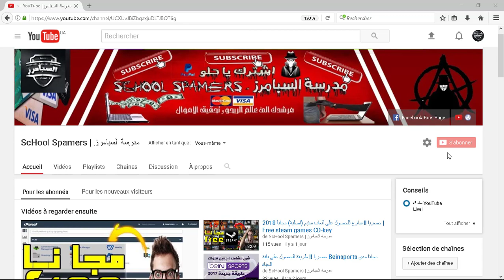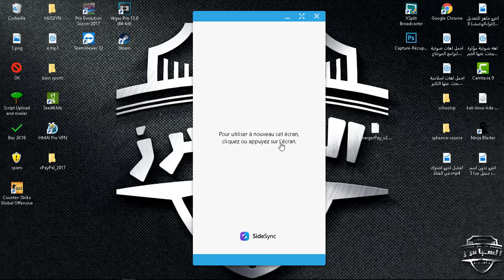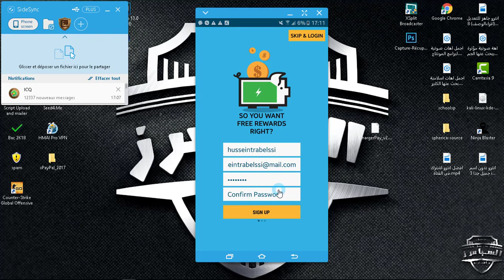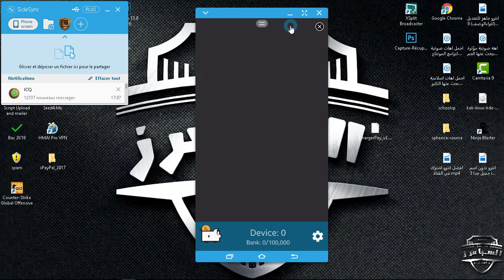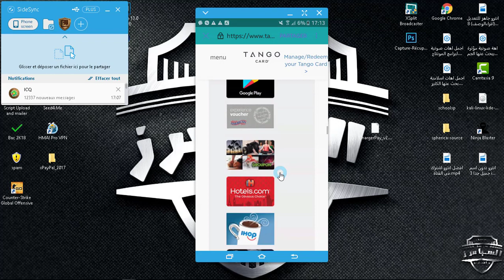حصريا إربح $10 دولار بشحن بطارية هاتفك يوميا فقط و من دون أن تفعل شيئ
▂ ▃ ▅ ▆ █ .مدرسة السبامرز | ScHool Spamers. █ ▆ ▅ ▃ ▂
▬▬▬▬▬▬▬▬(ஜ۩۞۩ஜ)▬▬▬▬▬▬▬▬▬
الرجاء دعمي بضغطة على زر اعجاب ..
ان وجدت دعم لي فاني سأواصل تنزيل فيديوهات و ادوات لكل الاخوان ..
حقيقة ان الكثير لا يريدني ان اواصل لكني بدأت احسن جودة الصوت و التسجيل
أتمنى دعمي المتواصل لانزلي فيديوهات يوميا ..
▬▬▬▬▬▬▬▬(ஜ۩۞۩ஜ)▬▬▬▬▬▬▬▬▬
1) رابط التطبيق المستعمل :
▬▬▬▬▬▬▬▬(ஜ۩۞۩ஜ)▬▬▬▬▬▬▬▬▬